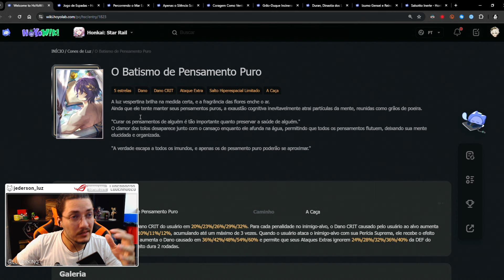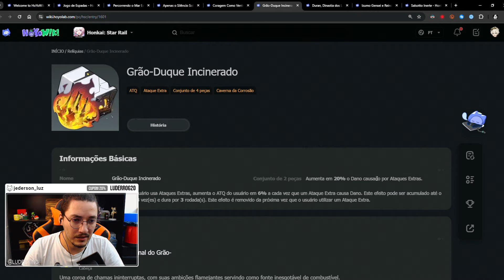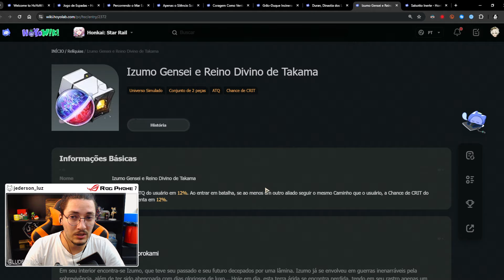ELA é outro patamar:🤚Absolute Bruta🤚- Guia Build Feixiao | Honkai Star Rail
Guia da Feixiao com os melhores times, cones de luz, relíquias, traços e dicas pra tirar o máximo potencial da nova DPS Emanadora da caça de ataque extra!

Recarregue suas gemas com o link do Luder e receba o Dobro de gemas na primeira recarga que fizer no Genshin/Star Rail/ZZZ

Partes do Video:
00:00 - Intro
00:57 - Como funciona Feixiao
09:50 - Batalha
12:25 - Build Feixiao
13:20 - Melhores Cones de Luz
14:09 - Quais Rastros Upar
14:19 - Melhores Relíquias
15:42- Eidolon ou Cone Assinatura?
17:31 - Melhores Times
18:45 - Build Moze
20:13 - Veredito Deixa o Like